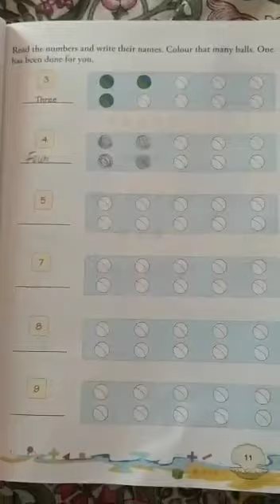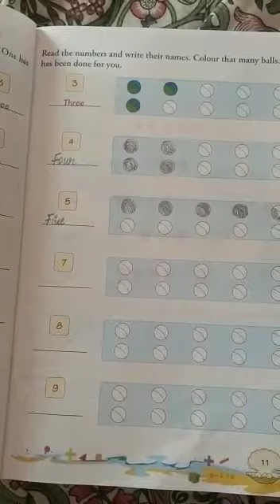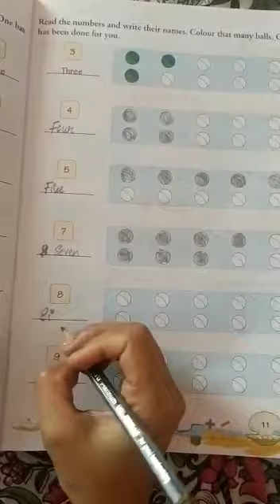CLASS I MATHEMATICS PART III